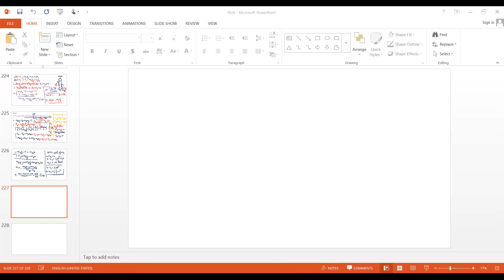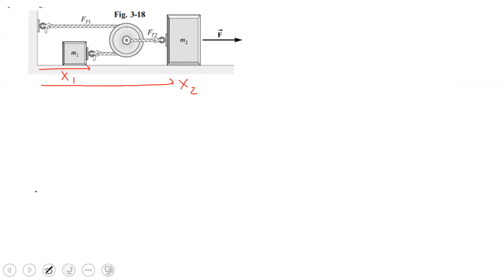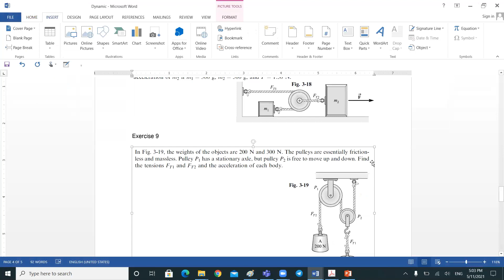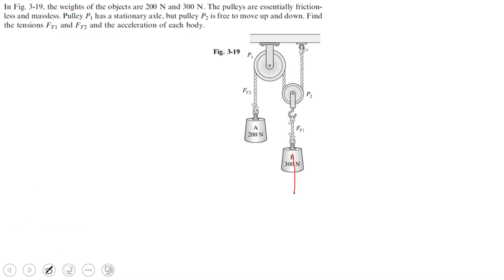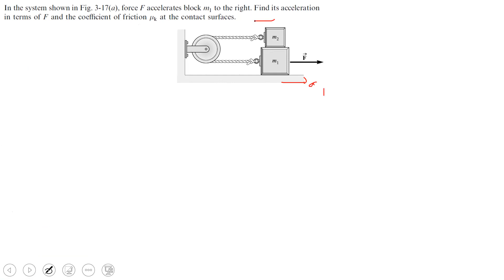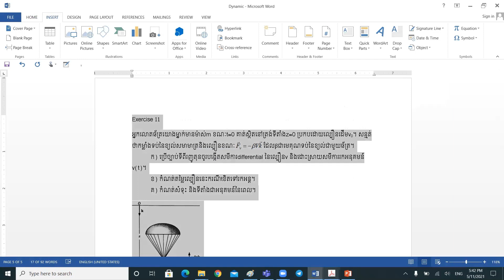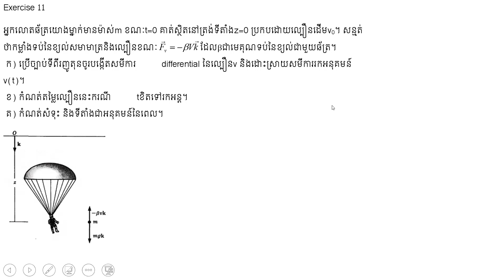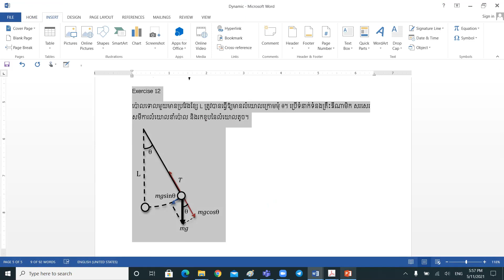Exercise Dynamic 11052021